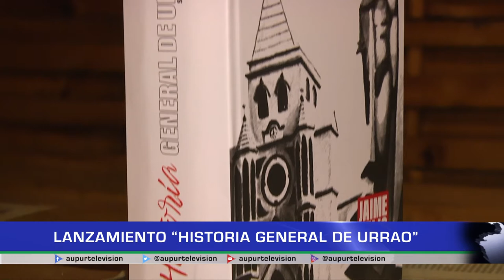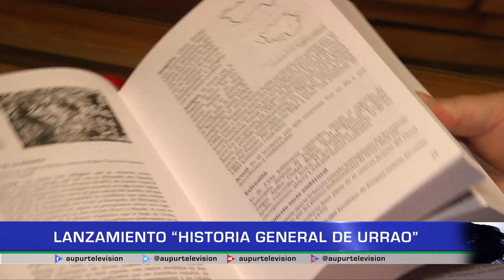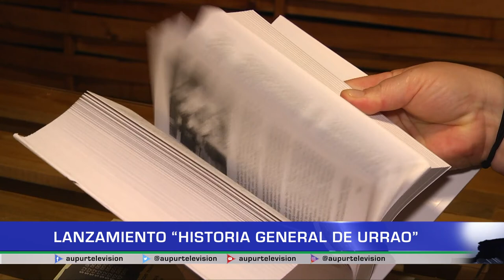Lanzamiento "Historia General de Urrao"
En la Ecotienda se llevó a cabo el lanzamiento oficial del libro Historia General de Urrao, una obra literaria del escritor Jaime Celis Arroyave, contiene 1.000 páginas que recopilan información valiosa del ámbito cultural, social, ancestral, religioso y político del municipio.